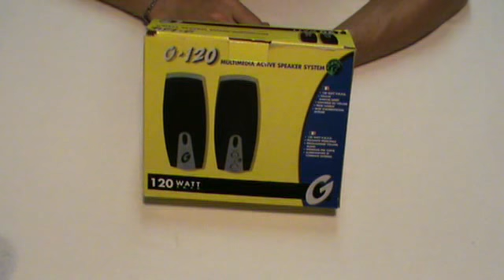ALTOPARLANTI DA PC 120W NOTEBOOK NETBOOK AUDIO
VISITA IL NOSTRO NEGOZIO EBAY